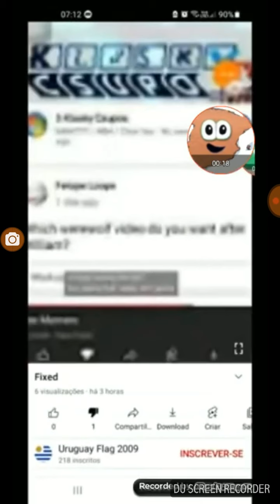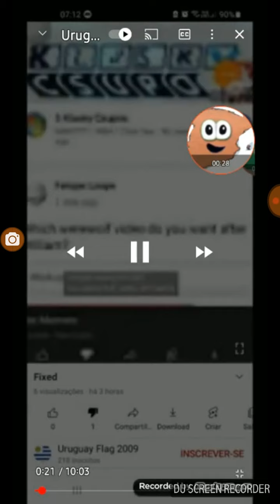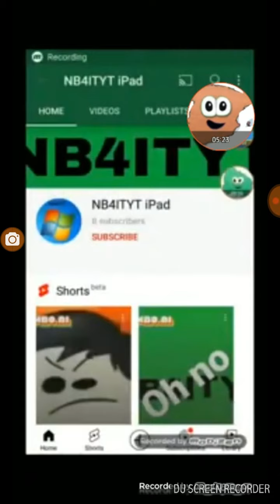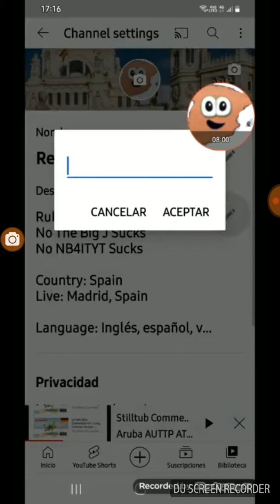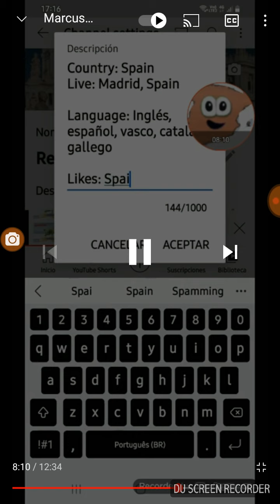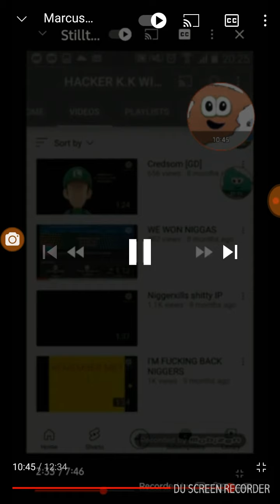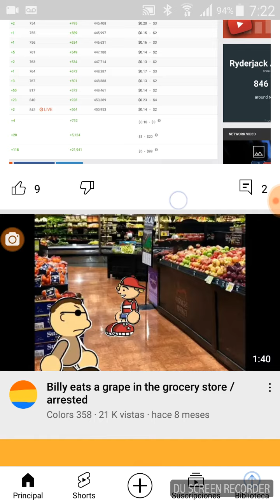SpongeBob Commentaries #3 Immature Logo Channel Fanboy